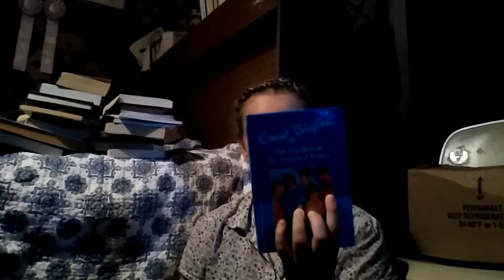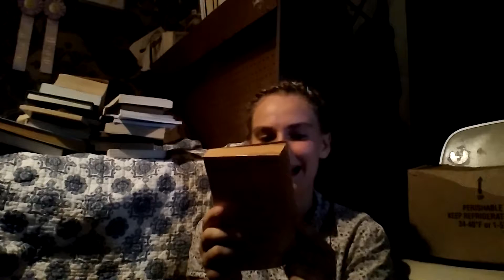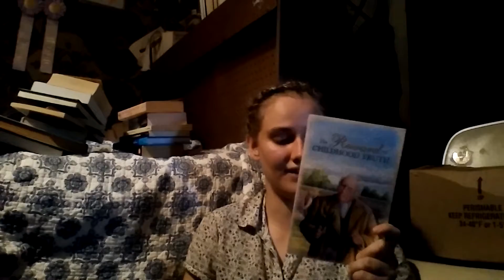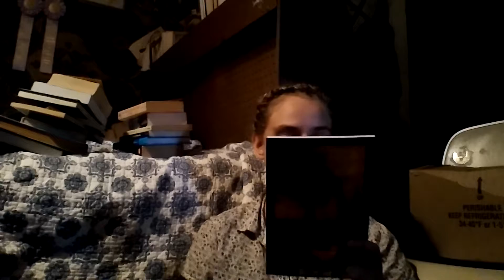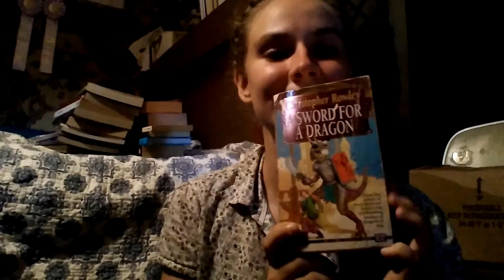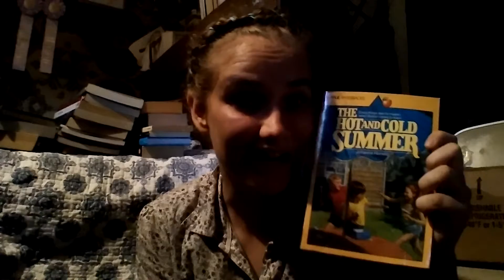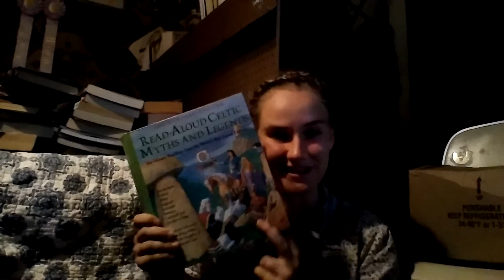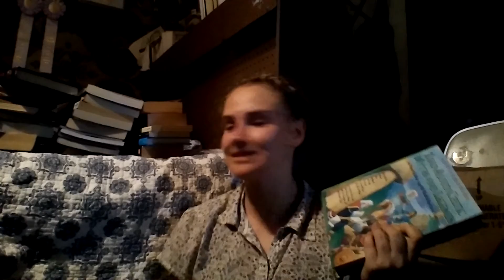Explanations And BookHaul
In this episode I don't film, but worry not I preprepared!